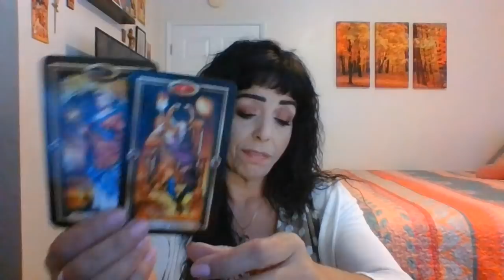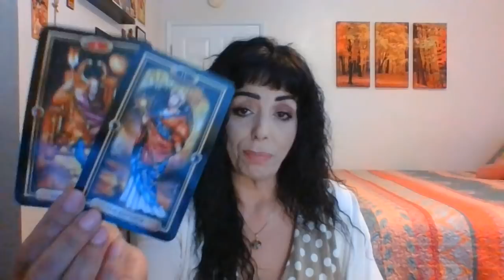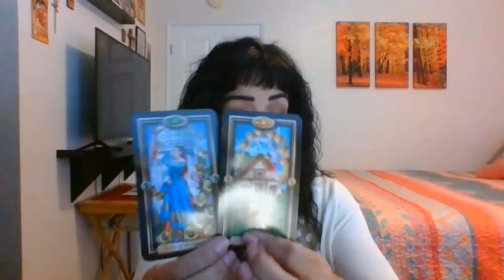CANCER AUGUST 2020 MID MONTH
INDEPENDENCE/BREAKING FREE/CONFIDENCE/NO COMPROMISE